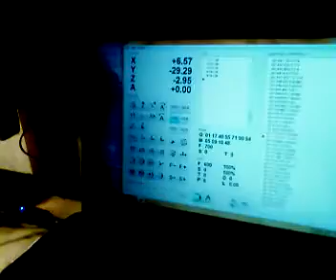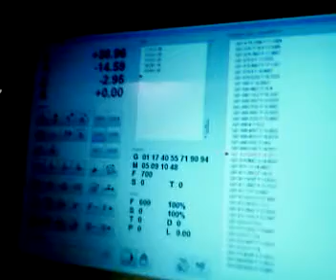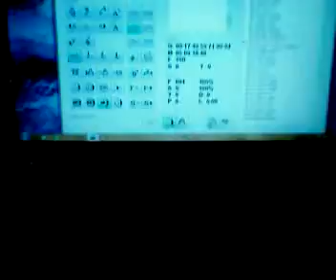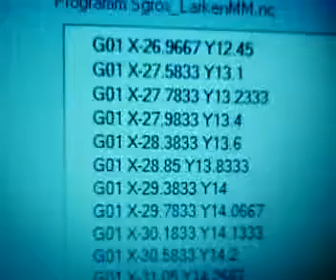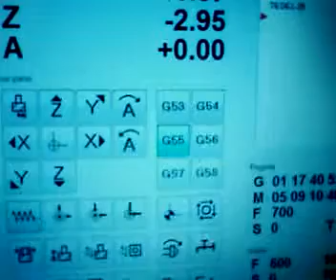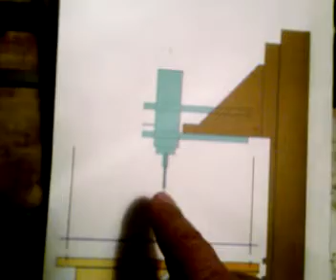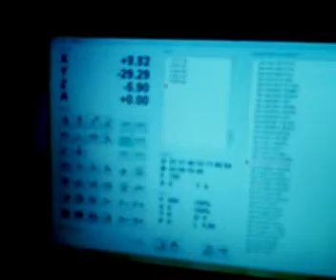NCDRIVE ... ah beh ... ;) ....mp4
In realtà non è una scheda USB, ma SERIALE con adattatore USB ... e rimettendo il portatile vecchio non ha funzionato bene ...
Adesso vedrò di informarmi con la software house "4CAM" e magari ci riesco a capire meglio ...